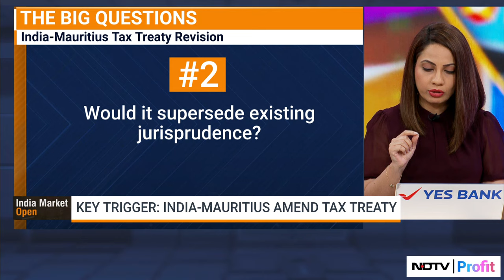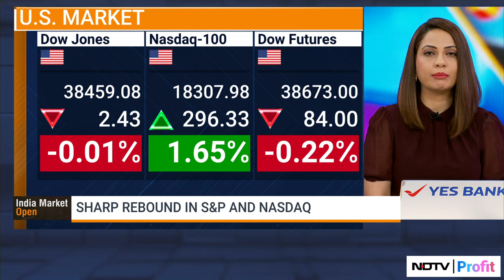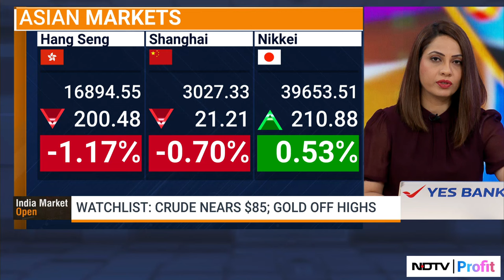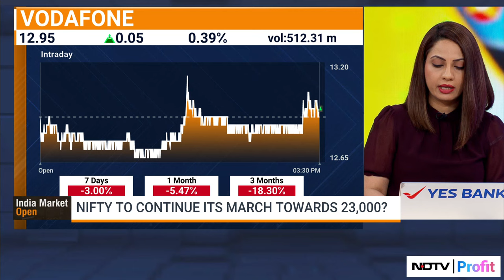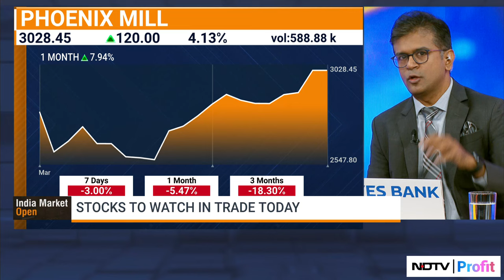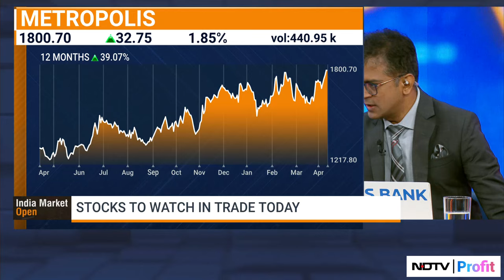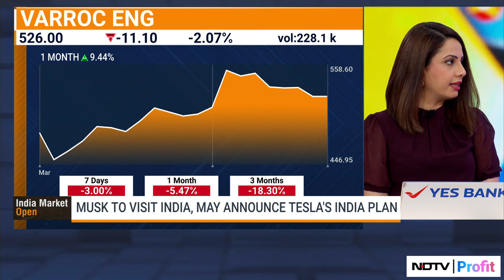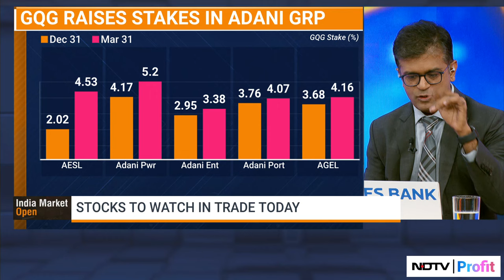Tax Residency Certificate Continue To Be The Key In India-Mauritius Tax Treaty? | NDTV Profit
-India-Mauritius amend tax treaty
-Crude nears $85; Gold off highs

Niraj Shah and Tamanna Inamdar dissect what's to come in the day ahead on 'Trade Setup'.